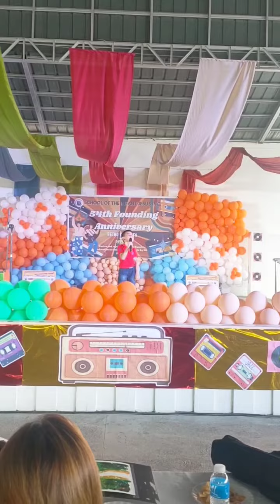disclaimer credit to the owner 2023 VEL MENDIOLA SCHOOL OF THE INFANT JESUS MABALACAT ROCK JACOB USI